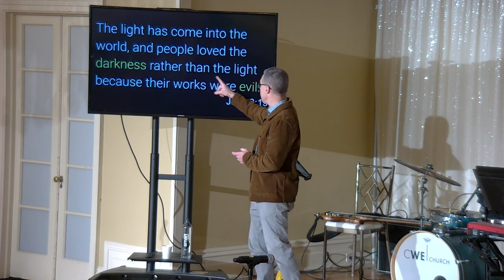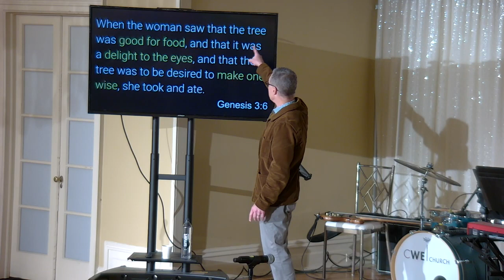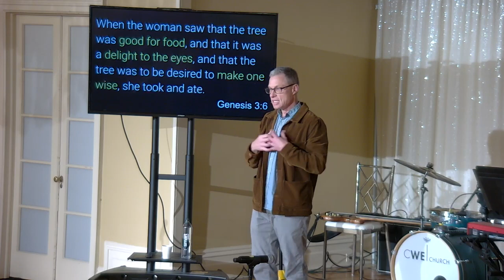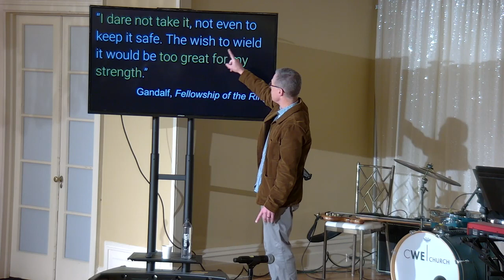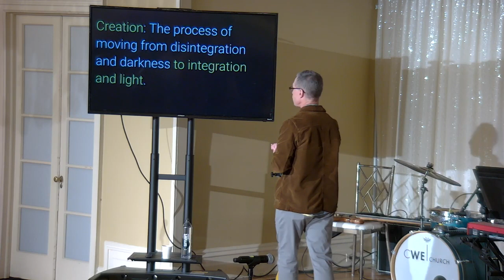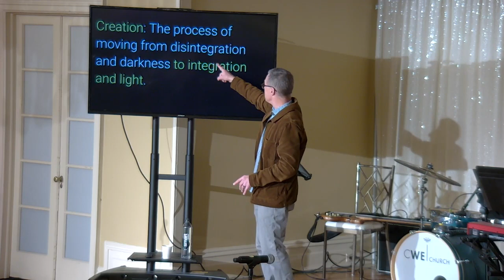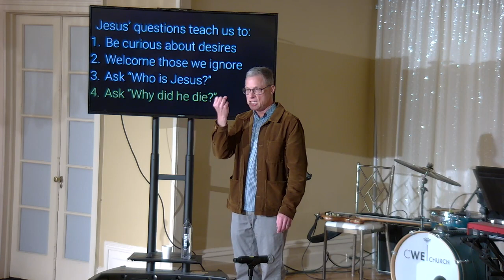Why Have You Forsaken Me?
“Why have you forsaken me?” Jesus didn’t ask this question of a human being. He asked it of God. What does it mean? To look at the cross is to come face to face with something we don’t want to look at, but desperately need to.